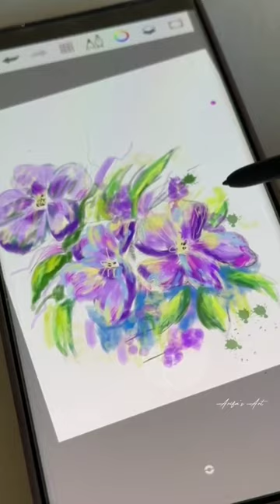Digital Art is fun.